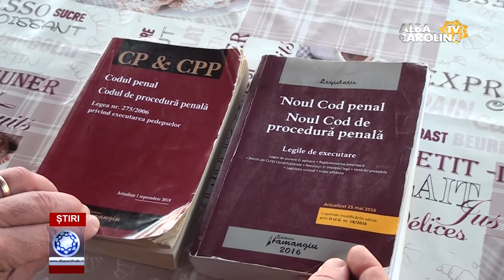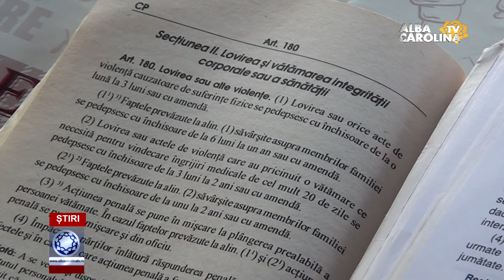Petiție pentru înăsprirea pedepselor minorilor violenți